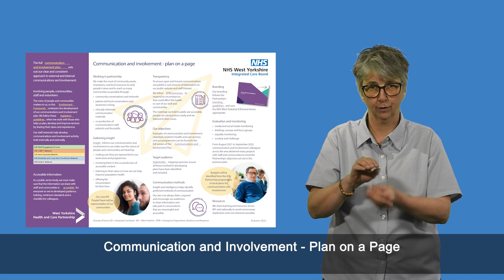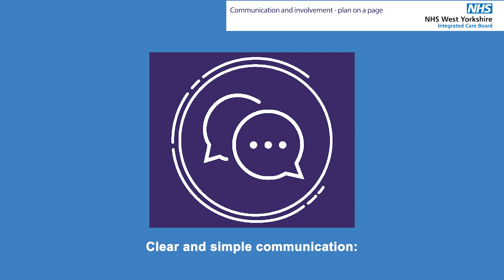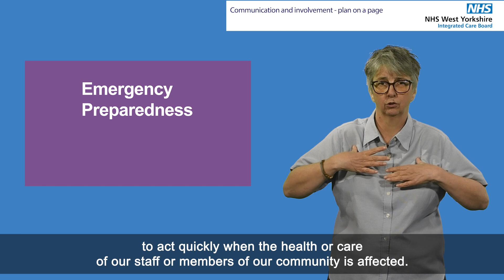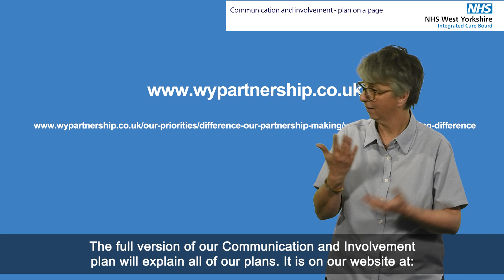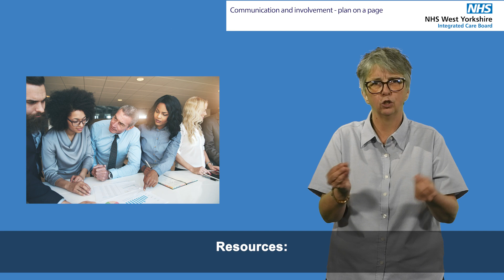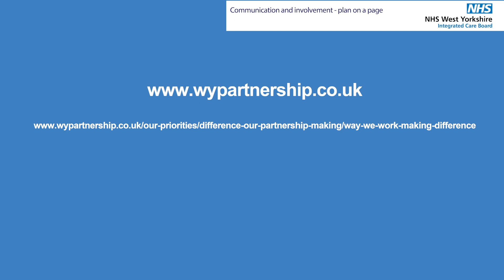Communication and involvement plan 2022 summary - British Sign Language (BSL) version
British Sign Language (BSL) version of the West Yorkshire Health and care Partnership's communication and involvement plan 2022 summary